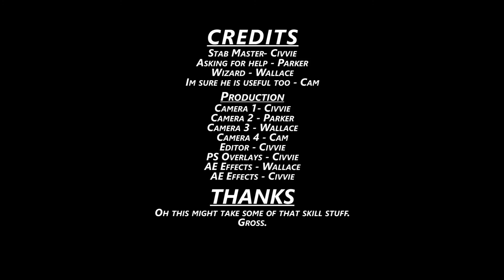Dungeon Defenders | co-op | Episode 13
And now we get into the final level slog.